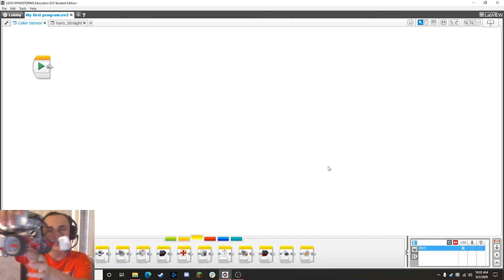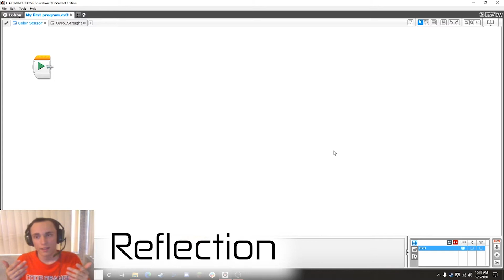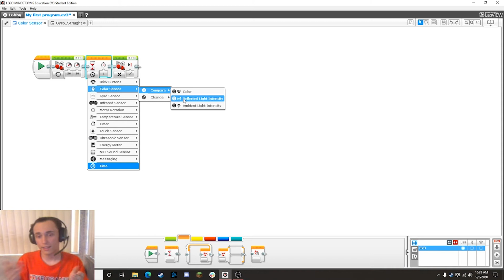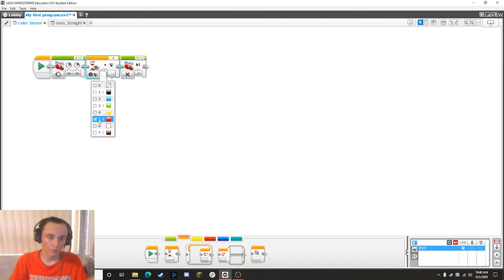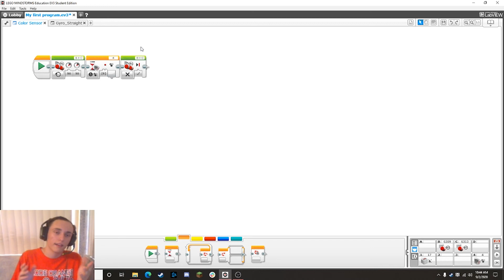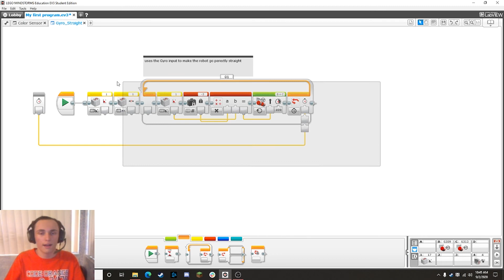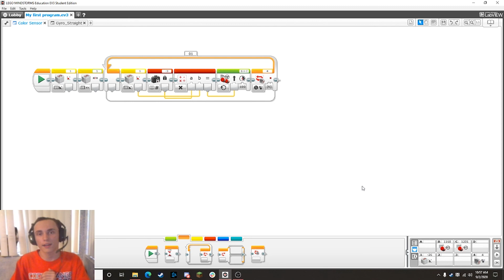FLL Series: Basics on using the EV3 Color Sensor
Code Orange Presents: First Lego League Educational Series
This video shows helps you start using the color sensor! This sensor is very useful and pretty widely used.

If you haven't built the base robot yet, make sure to follow these steps to build the base EV3 robot!
And to Build the Touch Sensor Attachment, Go to this link!
To attach the Gyro Sensor, please follow this link!
Here are the Instructions for the Color Sensor add-on!

If you are looking to start a team, please use our FLL Quick start Guide!
Available in three languages!